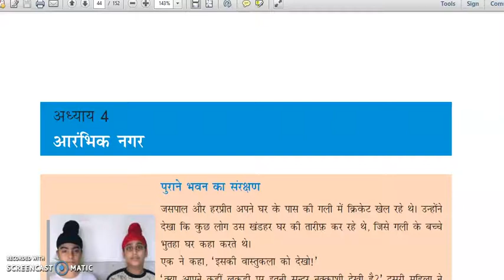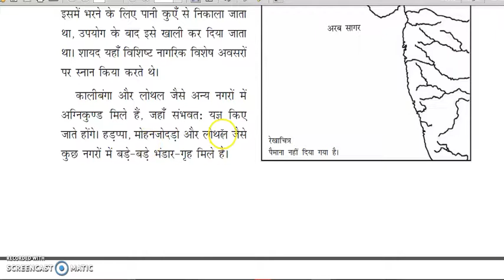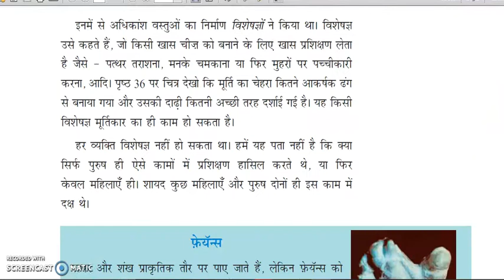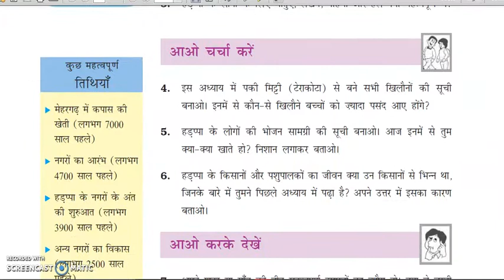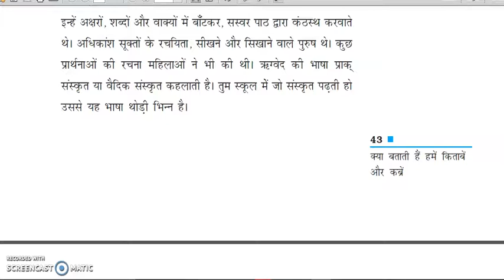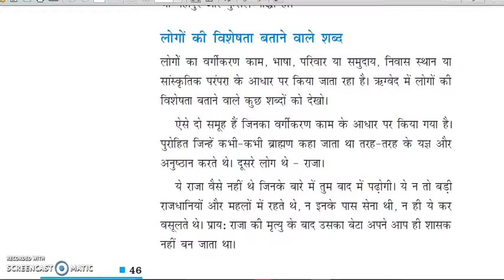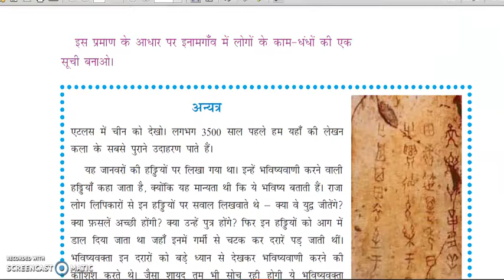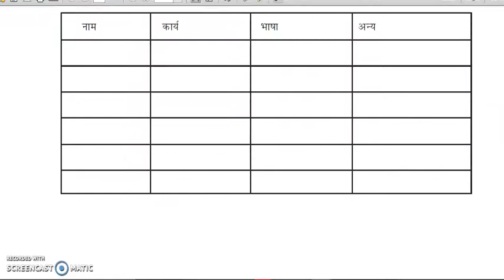CTET 2nd paper Social Studies part 3